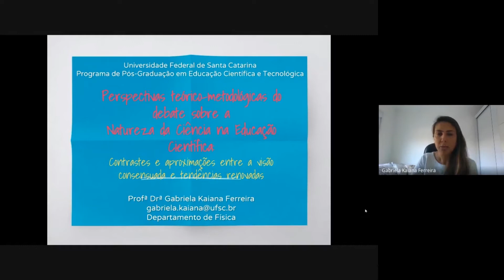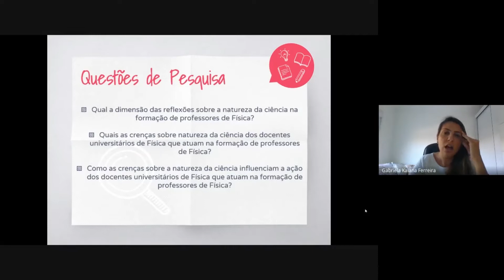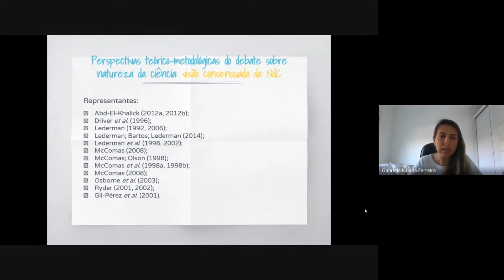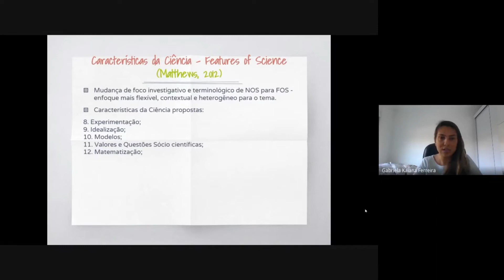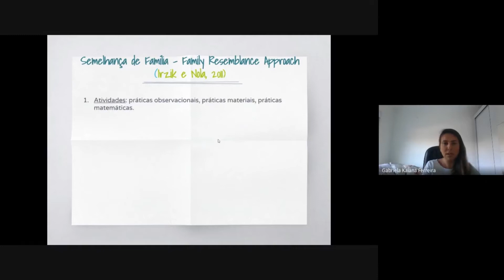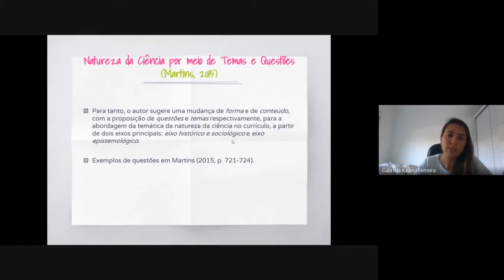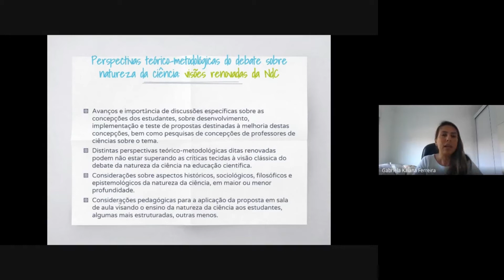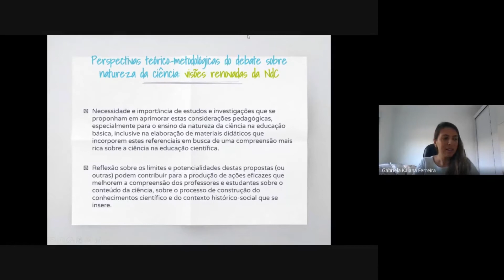Gabriela Kaiana - Perspectivas teórico-metodológicas do debate entre a NDC e a Educação Científica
Comemorando os dez anos do HSSE na Unifesp, apresentamos os seminários que ocorreram no grupo durante o ano de 2020, apresentado por diversos convidados.

A professora Gabriela Kaiana Ferreira tem Licenciatura em Física pela Universidade do Estado de Santa Catarina, Mestrado e Doutorado pelo Programa de Pós-graduação em Educação Científica e Tecnológica (PPGECT) da Universidade Federal de Santa Catarina (UFSC).
Atualmente é professora do Magistério Superior de Física e Ensino de Física do Departamento de Física da Universidade Federal de Santa Catarina, coordenadora do Projeto de Pesquisa "Reflexões sobre a Natureza da Ciência na Formação de Professores de Física", coordenadora do Projeto de Extensão "Meninas na Ciência" e Diretora Financeira da Associação de Professores da Universidade Federal de Santa Catarina (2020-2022). Foi professora de Física da Educação Básica na rede pública e privada (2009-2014) e professora do Magistério Superior da Universidade Federal do Paraná de Física e Ensino de Física (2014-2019). Entre seus interesses de pesquisa estão a Natureza da Ciência, Motivação para Aprender, Formação de Professores, Relação entre Gênero e Ciência. (Informações obtidas em seu currículo Lattes).